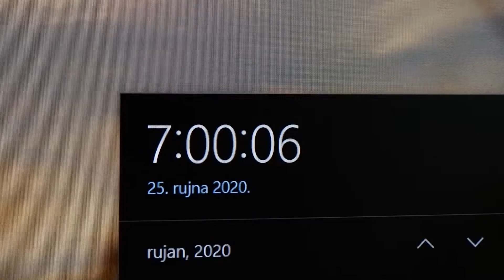Kojim putem krenuti | Dnevni Vlog 7. od 7.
Posljednji sedmi dnevni vlog od sedam, u kome se bavim mislima isplati li se raditi dnevne vlogove uz Osijek kao osnovnu temu.
Ako vam se sviđaju moji videozapisi, pretplatite se, pritisnite zvono za primanje obavijesti o novom videu i posjetite kanal s vremena na vrijeme, stiže još videozapisa.